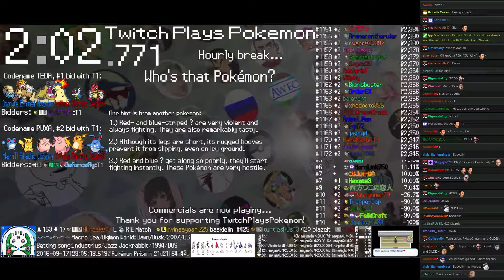Twitch Plays Pokémon Battle Revolution - Match #57313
Match #57313 [Blue: Wailmer, Aggron, Mismagius] vs [Red: Magmar, Gloom, Torterra]